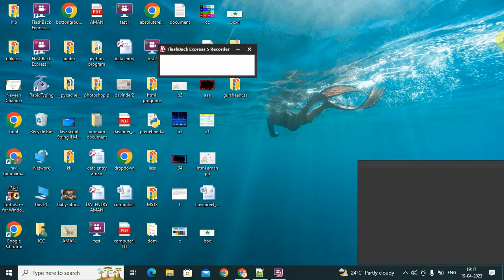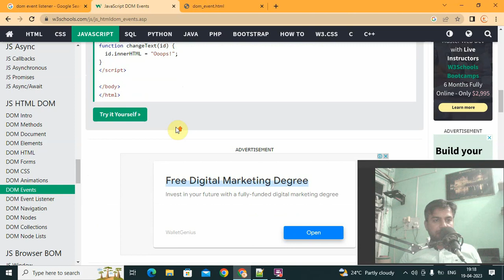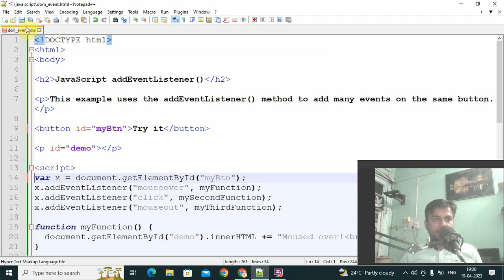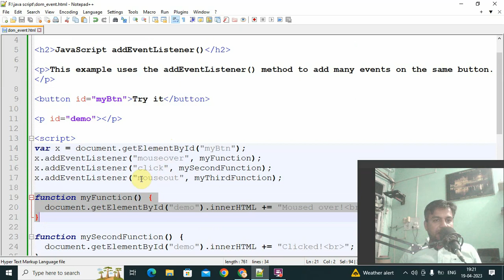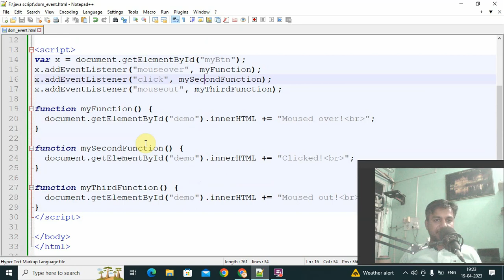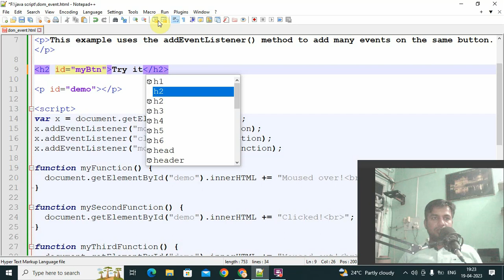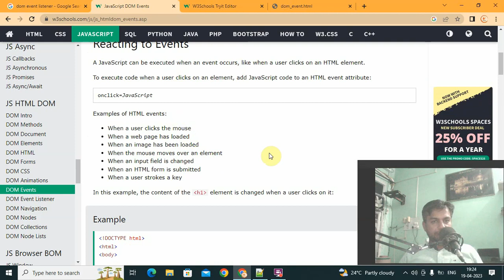JavaScript Dom Event Listener in Hindi/Urdu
What is a DOM event listener?
How do I get DOM event listeners?
What is DOM and event?
What are the two types of event listeners?
What are types of event listeners?
What is an example of event listener?